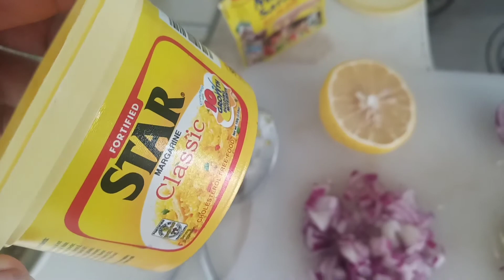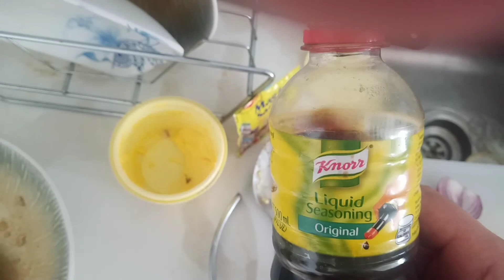Wow na wow /ang lasa/ ,sisig na bangus./yummy/eaay to cook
Mga sangkap

1.boneless na bangus.
2.onion
3.garlic.
4.start margarine
5.lemon
6.soy sause.